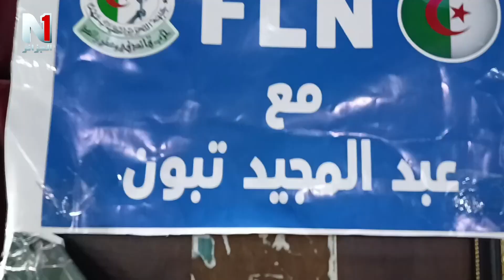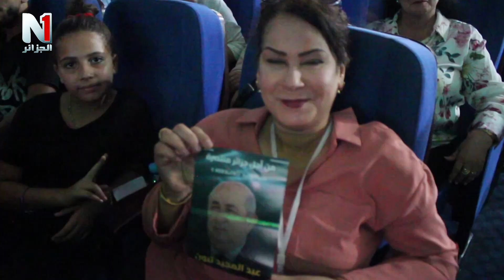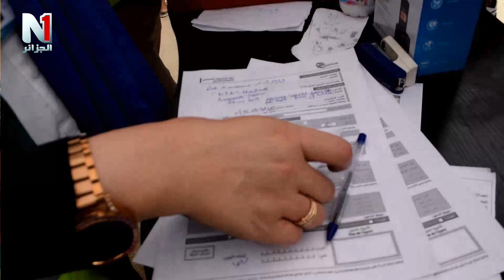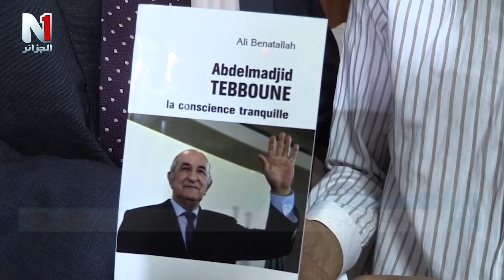تغطيات اعلامية 01 08 2024